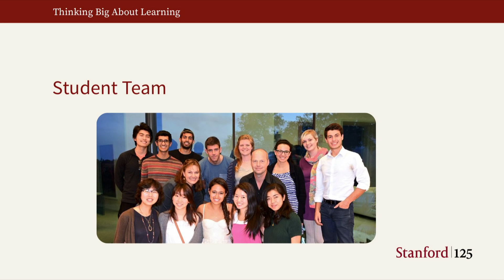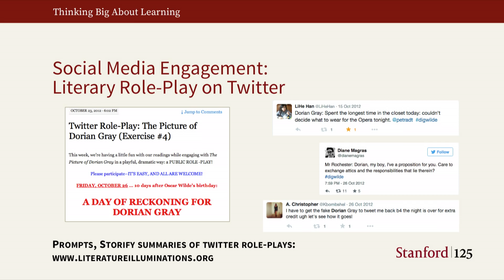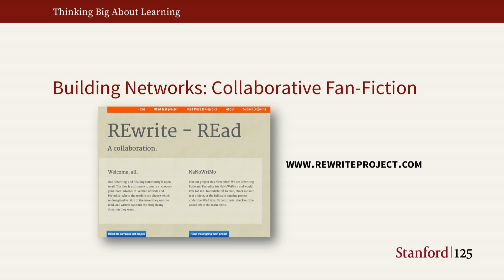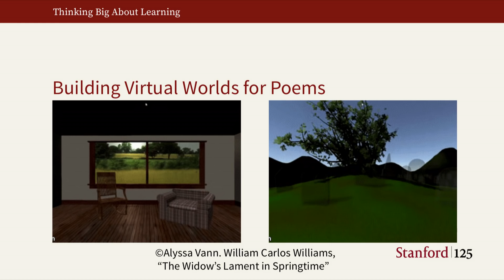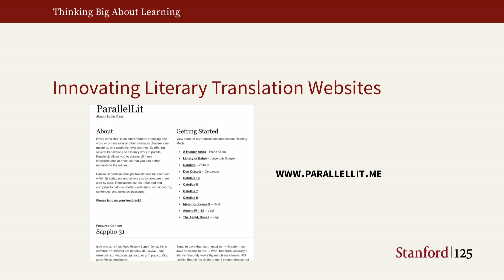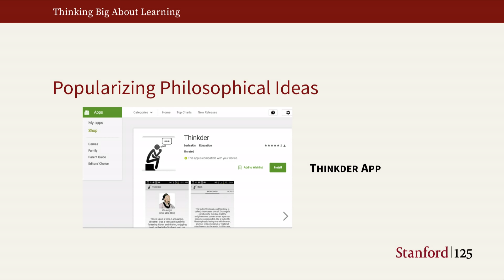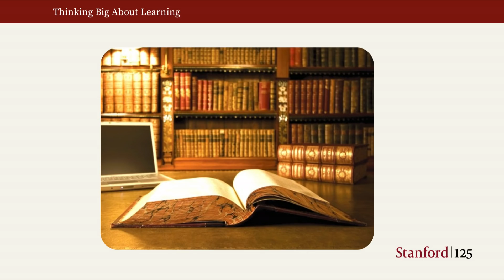CS+X: Computer Science and Humanities - Petra Dierkes-Thrun and Sebastian Thrun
Petra Dierkes-Thrun, director of interdisciplinary teaching and learning in Stanford’s Office of the Vice Provost for Teaching and Learning and Sebastian Thrun, a research professor in the Department of Computer Science at Stanford, talk about the marriage of computer science and humanities in a class that they co-taught together.

Stanford University Office of the Vice Provost for Teaching and Learning